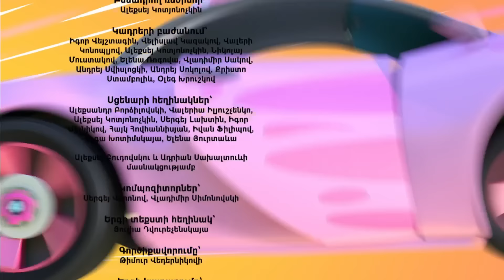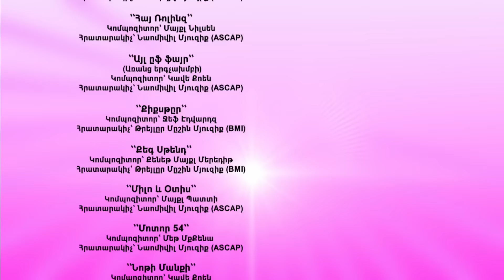🦖Տուրբոզավրեր - Լավագույն դրվագների հավաքածու Թոփ #5 😎 Պրեմիերա 2023 😎 Armenian cartoon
00:00 - Արտակարգ իրադարձություն
06:34 - Ջրաշխարհը Turbosaurs-ի համար
12:11 - Հրաշք քարը
17:46 - Աղբազավր
23:27 - Կայծակի հարվածը
29:04 - Լողափ
34:40 - Շուկա տատիկի համար
40:56 - կամուրջ Համար կենդանիների
46:33 - Լքված երկաթուղի
52:10 - Գիշատիչ բույսը